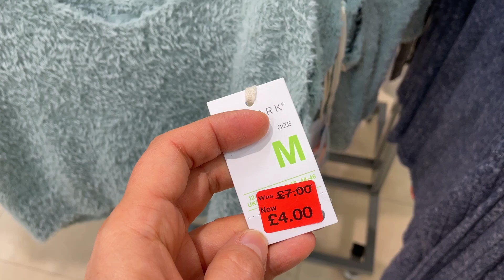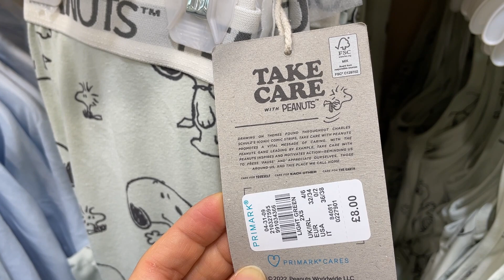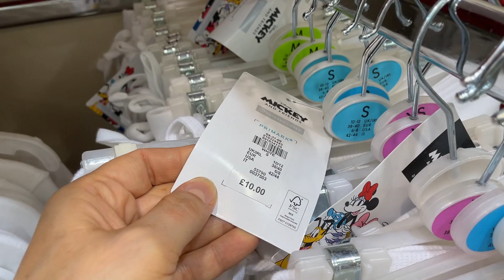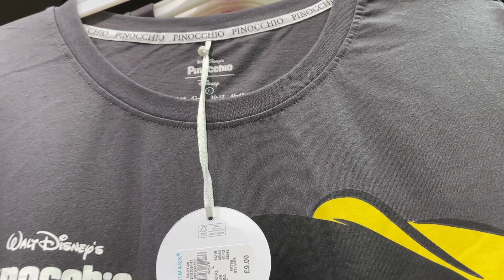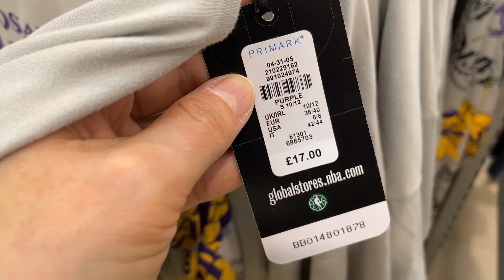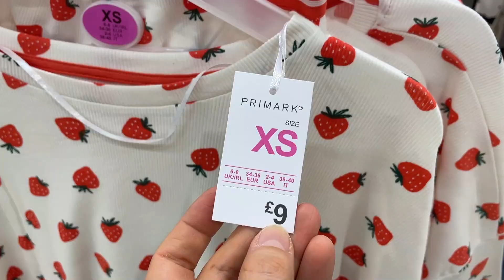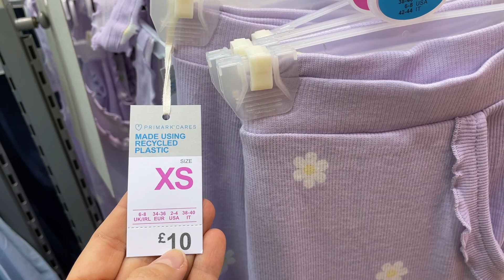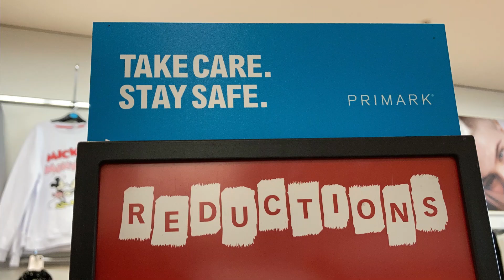PRIMARK WOMEN PYJAMAS SALE + NEW COLLECTION - April 2022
Primark Nightwear Sale - Primark Pyjama new collection